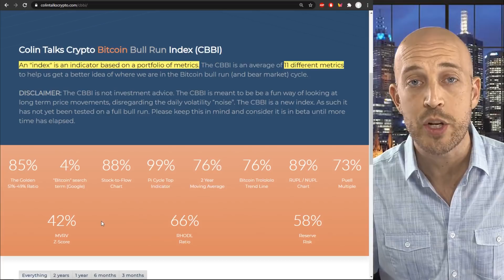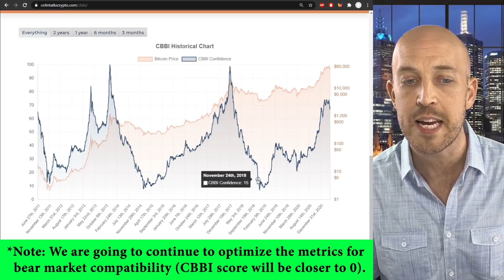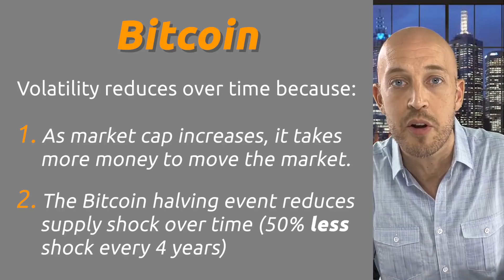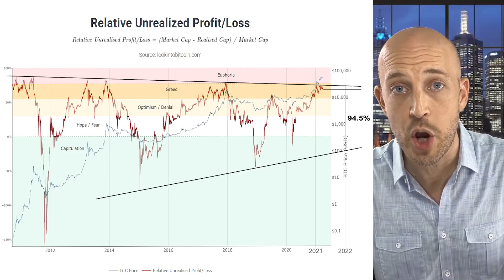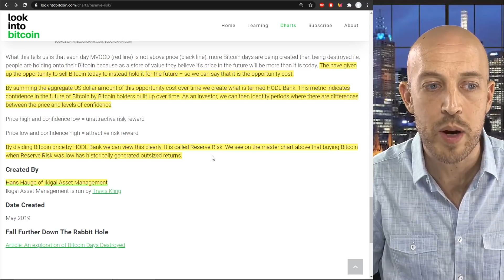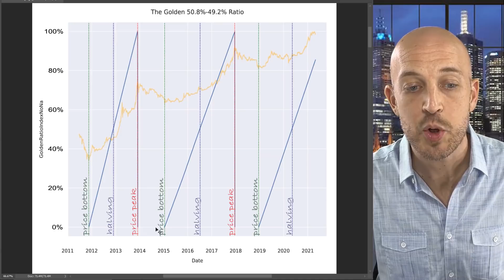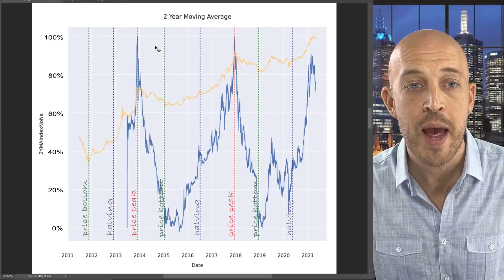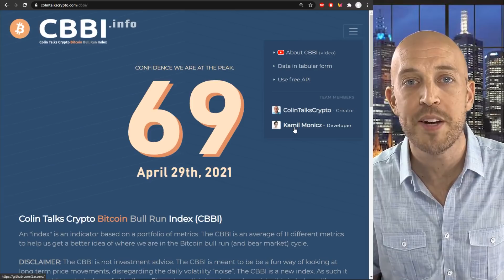🔵 Bitcoin – WHEN to SELL!!! MASSIVE UPGRADE: Find Peaks & Bottoms! CBBI now GOES BACK to 2013✅ 2017✅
● Topics and Timestamps:
00:00 Intro
00:41 What’s New in CBBI (History back to 2011)
01:55 What is the CBBI?
02:58 CBBI history has been derived through PAST 2 BULL RUNS! Locates bull market tops AND bear market bottoms!
05:01 My high level takeaway for how I will be using the CBBI
06:01 Major Upgrades and New Features for CBBI
11:16 New metric added: Reserve Risk
14:04 How CBBI interprets metrics
14:29 How CBBI interprets the “Golden Ratio 50.8%-49.2%” metric
15:52 How CBBI interprets the “Bitcoin Search Term” metric
16:28 How CBBI interprets the “Stock-to-Flow” metric
16:59 How CBBI interprets the “Pi Cycle Top Indicator” metric
18:19 How CBBI interprets the “2 Year Moving Average” metric
18:34 How CBBI interprets the “Bitcoin Trololo Trendline” metric
18:39 How CBBI interprets the “RUPL/NUPL Chart” metric
18:41 How CBBI interprets the “Puell Multiple” metric
18:48 How CBBI interprets the “MVRV Z-Score” metric
18:57 How CBBI interprets the “RHODL Ratio” metric
19:08 How CBBI interprets the “Reserve Risk” metric
19:16 Our opinion as the creators of the CBBI & the future of CBBI

⚡ ColinTalksCrypto.com ⚡
💜 Bitcoin (BTC) address: 1Da6ivdriJpzqnLkNEa1XnKk5nGCiyRZrF
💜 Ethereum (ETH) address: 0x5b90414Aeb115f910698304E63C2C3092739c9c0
💜 Bitcoin Cash (BCH) address: qpzc3apy9s8x2qtlqxxgnalfxtzgnkg5nq352w9k2t
💜 EOS account: colintcrypto